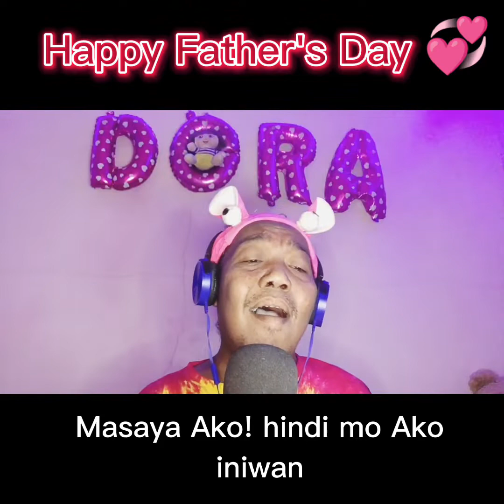El Amor de Tata by:Dora de Zamboanga| father's Day special | chavacano song